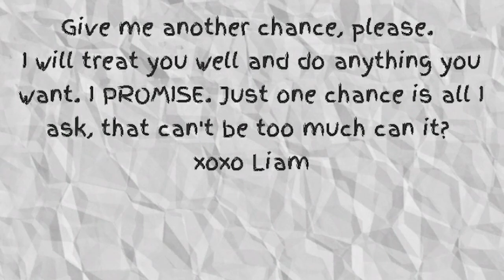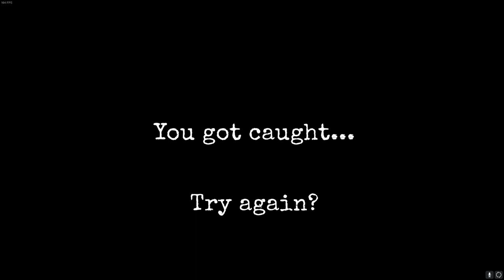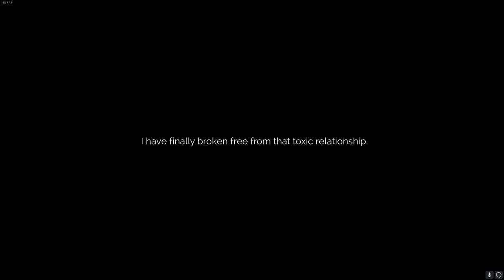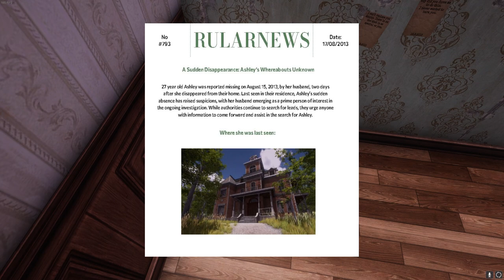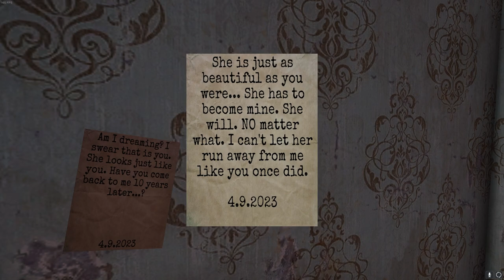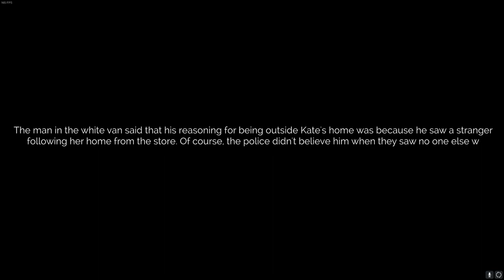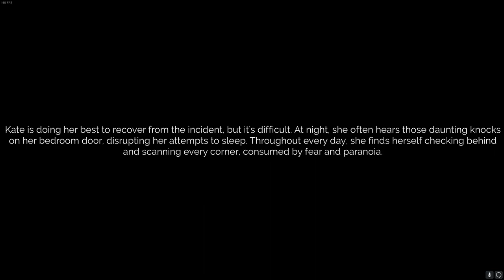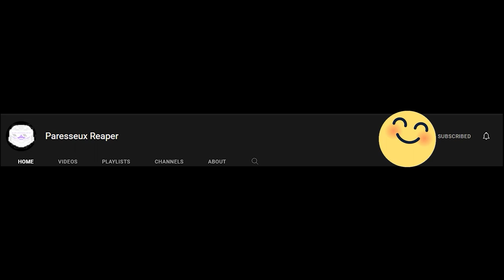Escape From Your Obsessive Stalkers In The Woods | The Stalked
this game aka The Stalked is like living in one of my fears